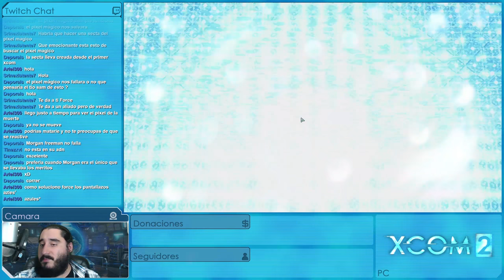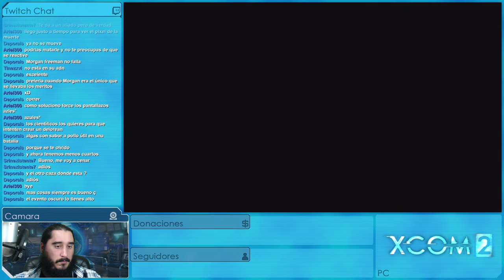XCOM 2: EDICIÓN PARA BEBÉS [ESPAÑOL] | Episodio 28 - Me Encanta que los Planes Salgan BIEN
Emitido en directo el Martes 10 de Mayo de 2016

MODS

PERSONAJES

SERIES ANTIGÜAS